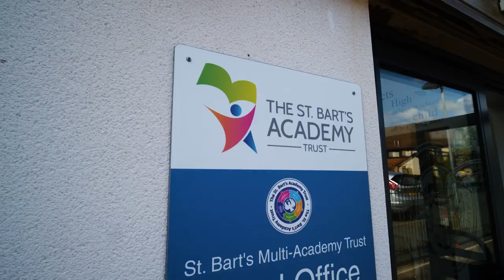St Barts Louise & Jack (short version)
St Barts Louise Campton & Jack Brereton short version (short version)